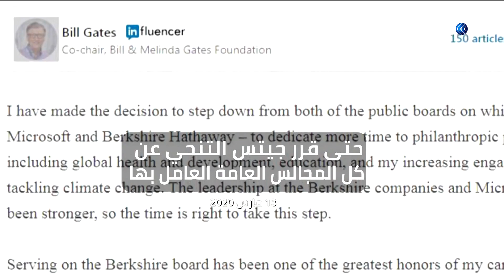الأعمال الخيرية تخطف بيل جيتس من ميكروسوفت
فوجئ متابعو التقنية في العالم بقرار بيل جيتس الأخير حيث ترك جيتس مجلس إدارة شركة «مايكروسوفت»

فما قصة بيل جيتس مع شركة «مايكروسوفت»؟

جيتس كان شغوفا بالحاسوب من اللحظة الأولى مدرسة ليكسايد - 1967 تطور حبه للتقنية سريعا
وأظهر قدرات ومهارات مرتفعة  بعد فترة قصيرة.. أسس «مايكروسوفت» بشراكة صديقه بول آلان عام 1975
 ليقود جيتس الشركة منذ تأسيسها وحتى عام 2008

انتقل جيتس إلى مجلس إدارة مايكروسوفت 2009 : 2020جاعلا من «مايكروسوفت» إحدى أهم شركات التقنية والتكنولوجيا في العالم

حتى قرر جيتس التنحي عن كل المجالس العامة العامل بها 13 مارس 2020 بما فيها شركته الأولى «مايكروسوفت»! سعيا من جيتس لتخصيص مزيد من الوقت للأعمال الخيرية